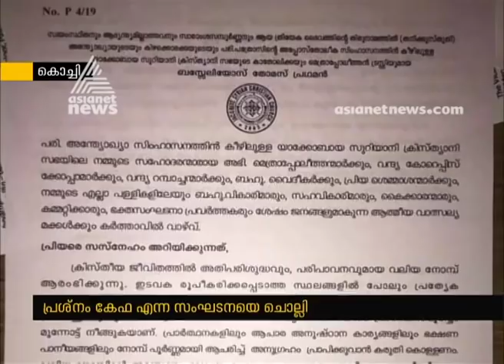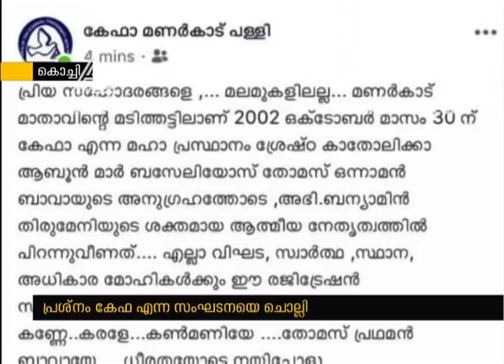Clash between KEFA and rebels in Jacobite church capital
The clash between KEFA and rebels in Jacobite church capital